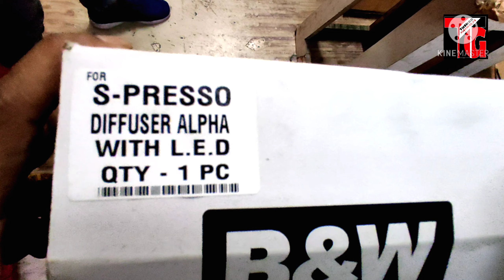2021 Maruti Suzuki Spresso Latest Alpha Diffuser With Leds Unboxing And Review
Tushar Guruji  Instagram Id 👇

Search ( TusharGuruji137)

Tushar Guruji
Mobile no
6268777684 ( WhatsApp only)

तुषार गुरुजी
हमसे संपर्क करने में संकोच न करें
मोबाइल नंबर
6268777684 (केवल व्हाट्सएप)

1. Scorpio Abs Guard and Led Grill

2. Scorpio Bucket seat covers

3 . Scorpio Floor Lamination

4. Scorpio Fog Lamps

5. Scorpio Spoiler

6. Scorpio Towel Seat Covers

7. Scorpio Lates Accessories

8. Scorpio modifications

9. Scorpio Accessories

1. Mahindra Bolero LED Bumper Grill

2. Bolero Armrest Video :-

3. B6 Bolero Floor Lamination :-

4. B6 Bolero Chrome Kit :-

5. Bolero Power Window Installation:-

6. Bolero Alloy Wheels

7. Bolero Central Locking Systems

8. Bolero Di Turbo Full Accessories

9. Bolero Touch Android System

10 Bolero pioneer Speakers

11. Bolero Alloy wheels

12 Bolero Interior gadgets